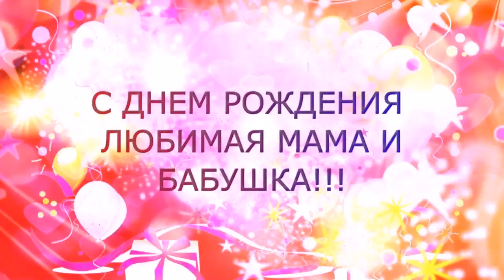С днем Рождения наш любимый оператор😊💖🌹🌹🌹